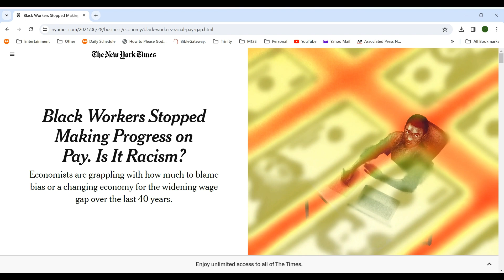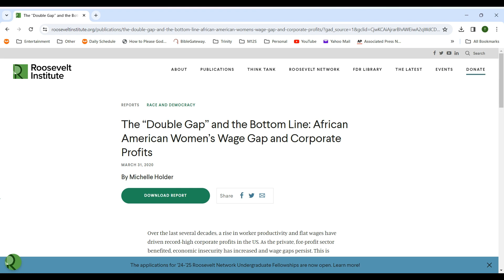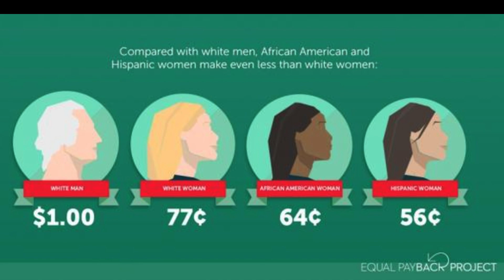Are African Americans Working for Free?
African Americans are paid less for the same job despite having the same education level across all racial groups. This translates to several months of free labor each year.